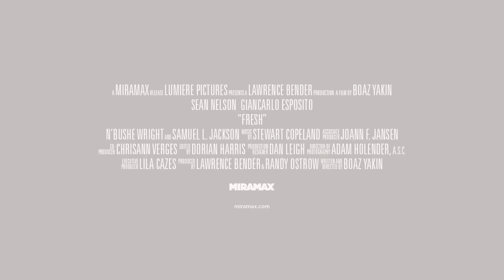Phinelia/Reefa Man - Precious Pressures ( Trailer)